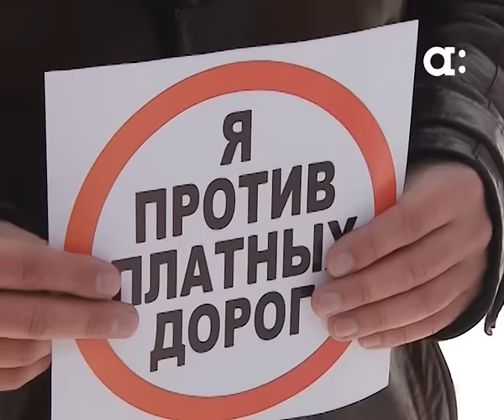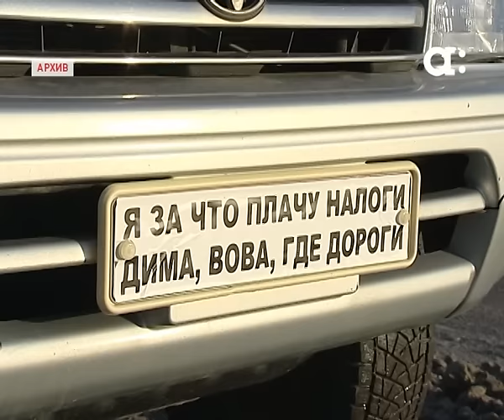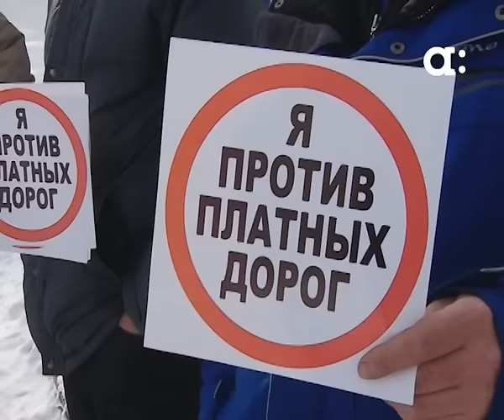Красноярские дальнобойщики присоединились к всероссийской акции протеста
Красноярские дальнобойщики присоединились к всероссийской акции протеста. Десятки перевозчиков в эти выходные вышли на Театральную площадь на пикет против системы Платон. Забастовка по всей стране началась 20 февраля. Её участники - перевозчики - отказываются выходить в рейс. У протестующих одно требование: полностью отменить обязательные сборы за проезд по федеральным трассам. Готовы ли идти на диалог с предпринимателями власти?